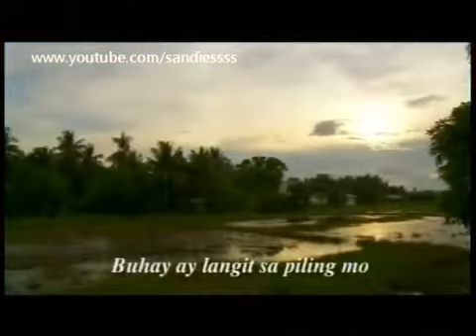NET25 - Sign on and Sign off [17-NOV 2011]